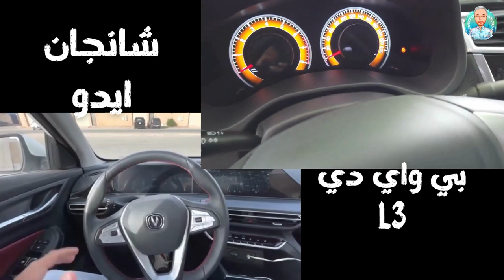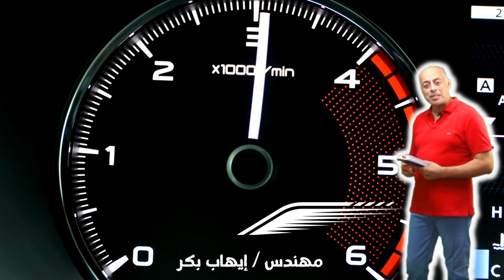مقارنة سريعة بين شانجان ايدو و بي واي دي ال 3 2022 رايحة بينا على فين يا مصر